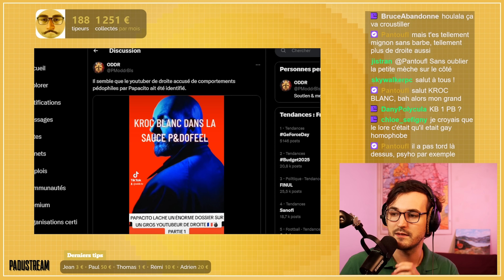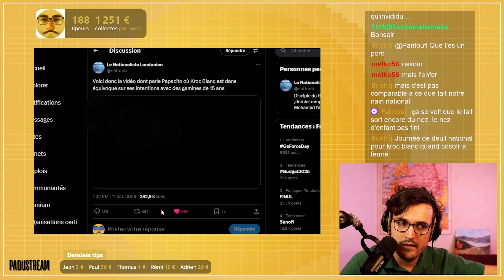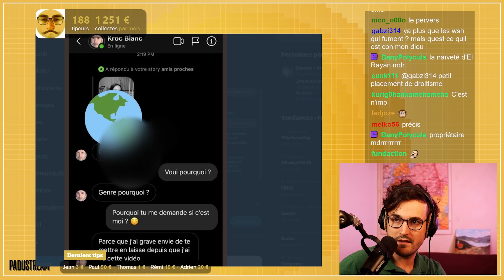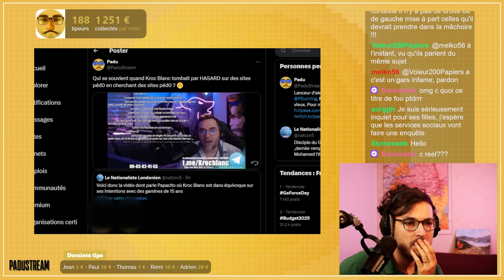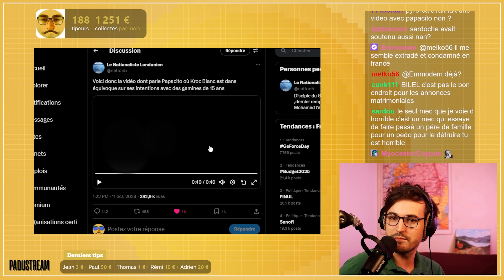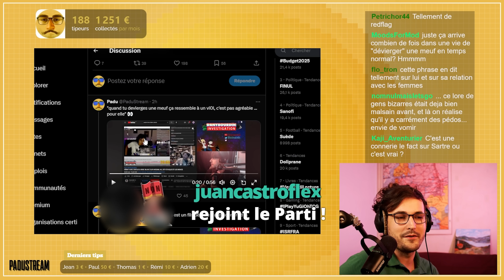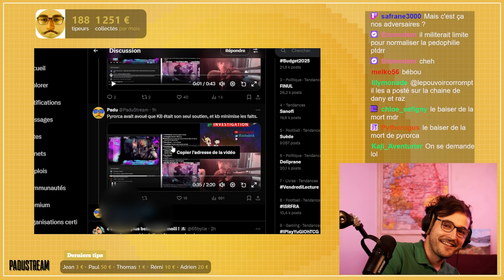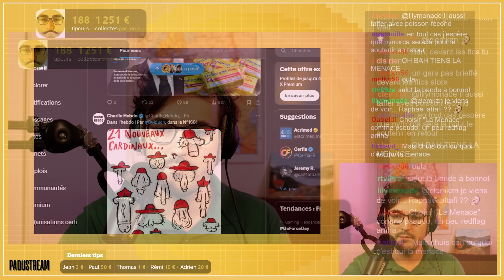PAPACITO DÉNONCE KROC BLANC (@fdenews ) POUR PÉD0PHILIE ET TOUS LES DOSSIERS SORTENT !!